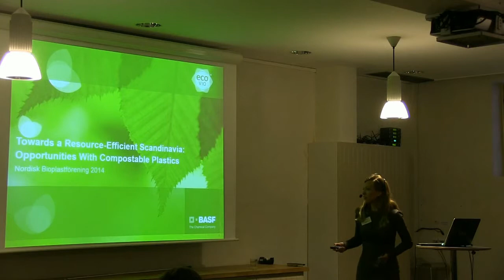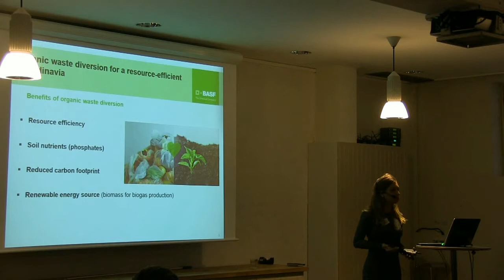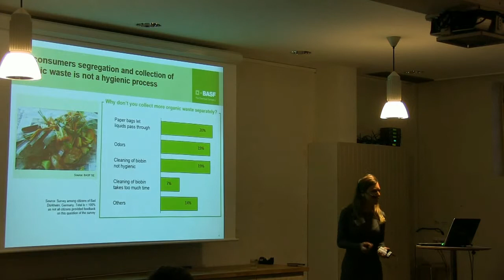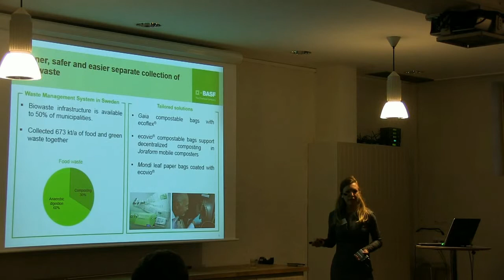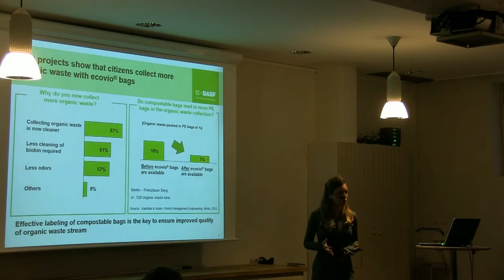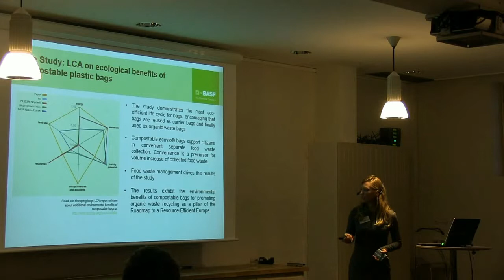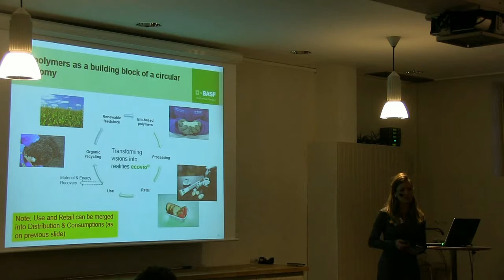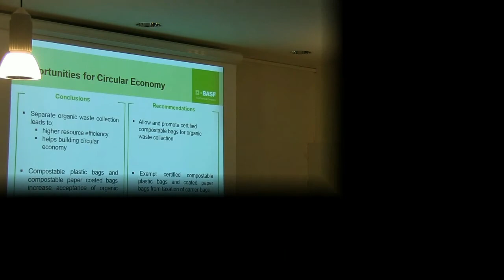Opportunities with compostable plastics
Tijana Duric,Sustainability, Market Develoment Biopolymers, BASF.
Presentation from Nordic Bioplastics roadtrip in Sweden, September 2014